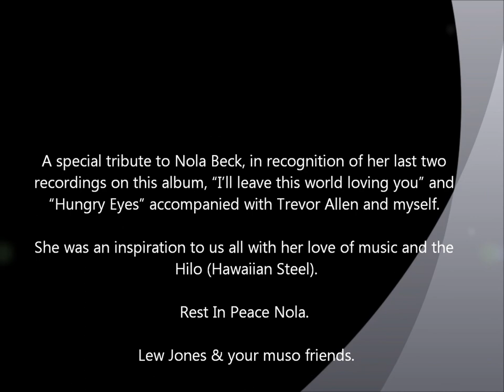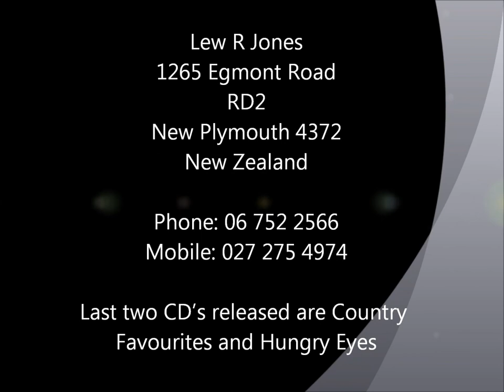Lew Jones "Anna Marie"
Lew Jones
Anna Marie
Copyright apra.co.nz